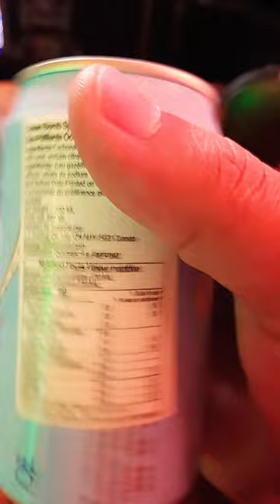Sailor Uranus Pineapple Flavour Sparkling Water Ocean Bomb Food Review Speedrun